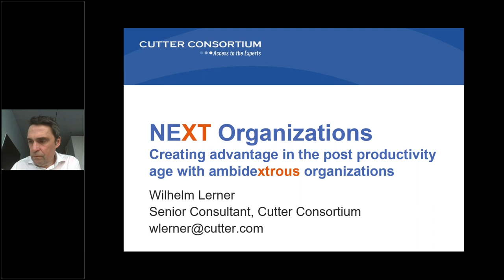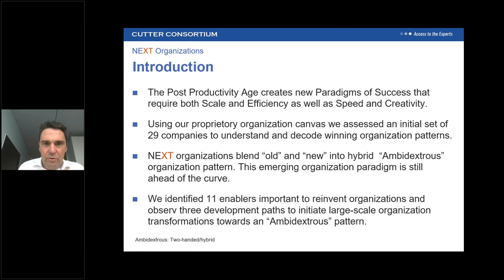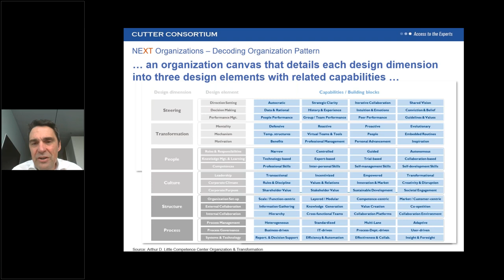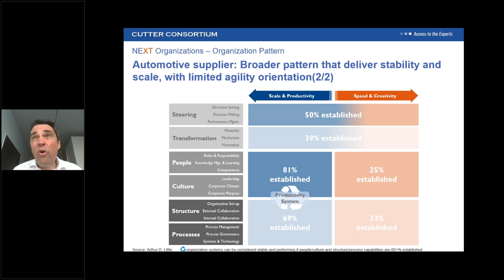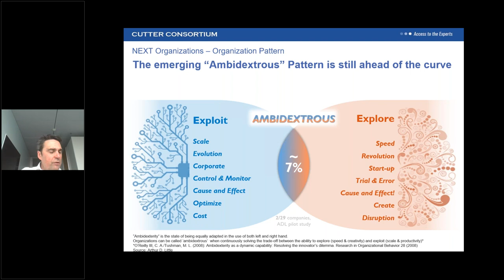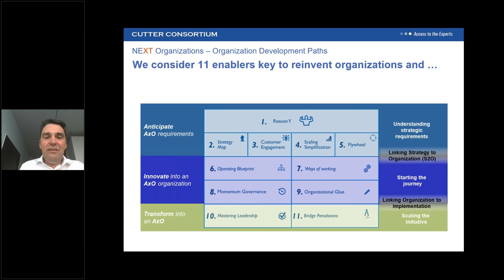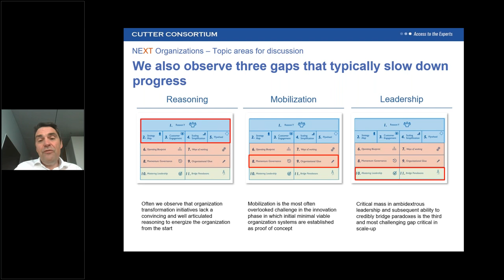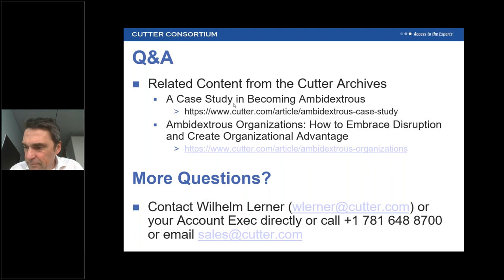Ambidextrous: The New Organization Archetype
In this webinar with Cutter Consortium Senior Consultant Wilhelm Lerner, you’ll hear a case study on one organization’s successful journey to become ambidextrous and you’ll discover 6 major design dimensions (that break down into 72 specific capabilities) that make it possible to derive clear, actionable steps to improve the organization.